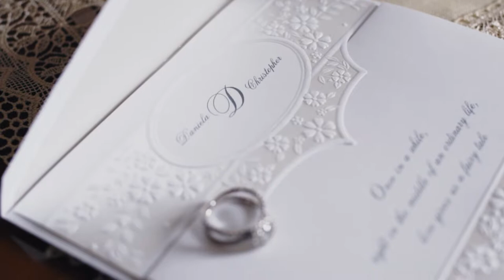Daniela and Chris Highlights video